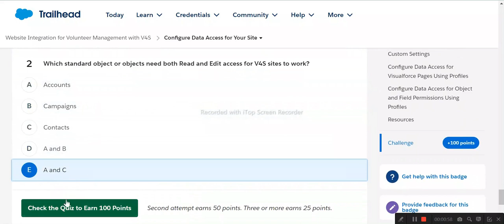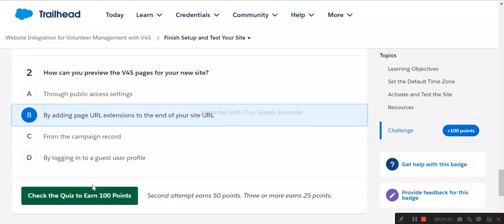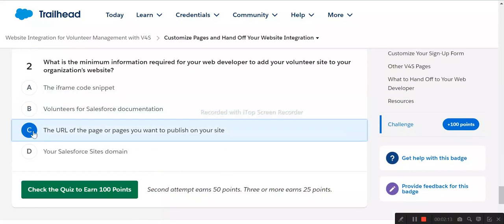Website Integration for Volunteer Management with V4S | Salesforce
Get Started with Website Integration
Configure Data Access for Your Site
Finish Setup and Test Your Site
Sign Up Volunteers Through Your Website
Customize Pages and Hand Off Your Website Integration